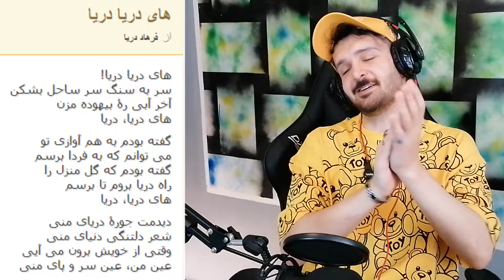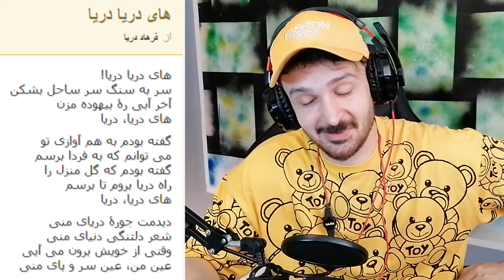صدای دلنشین و آرامش بخش فرهاد دریا در آهنگ آی دریا هنرمند افغان Farhad Darya Ay Darya Music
💓💓💓با لایک و سابسکرایب از من حمایت کنید دمتون گرم 💓💓💓

hooman_piccoo
appreciate all creators rights.